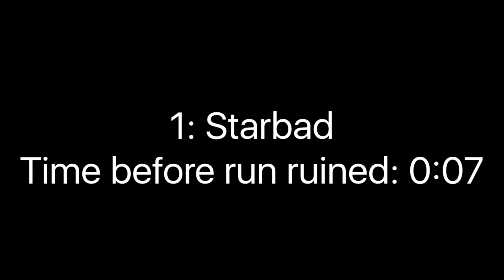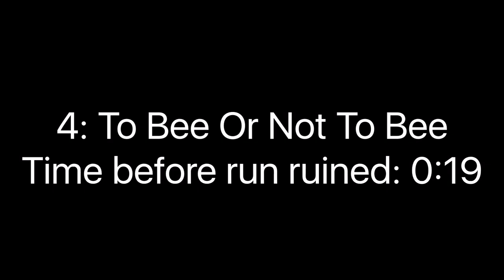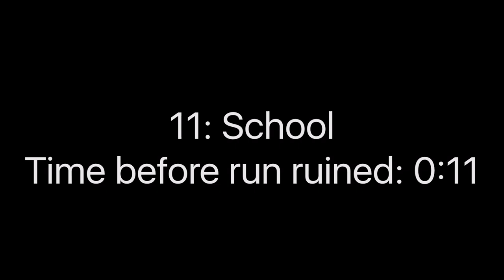Deaths Ruining Runs Compilation | #13 | HiveMC DeathRun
13 is my favorite number idk why